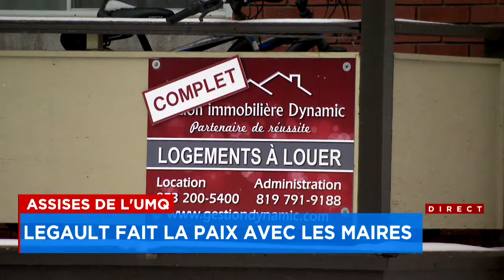Assises de l'UMQ: François Legault fait la paix avec les maires - Explications 18h